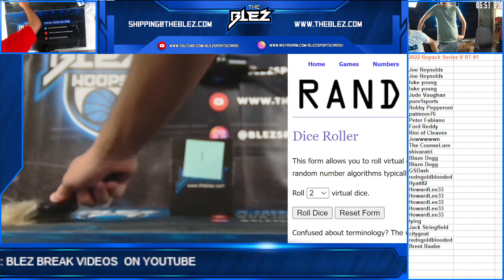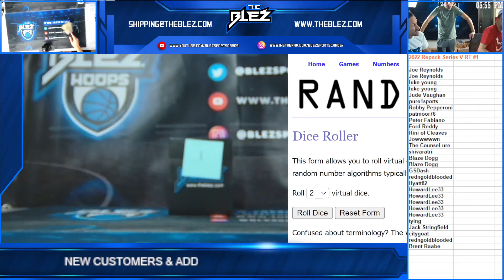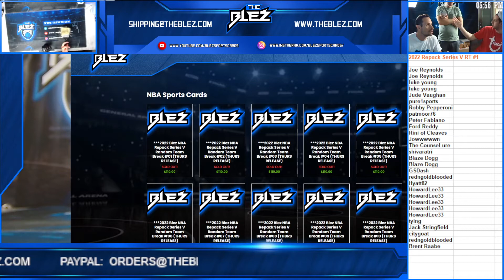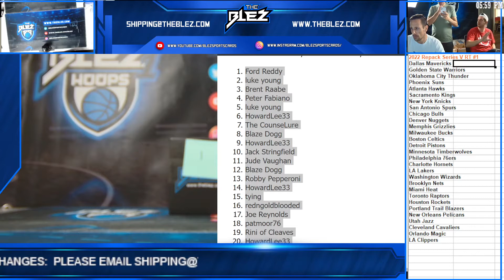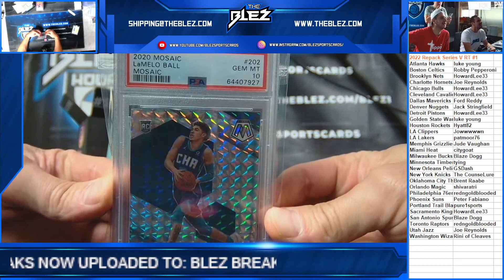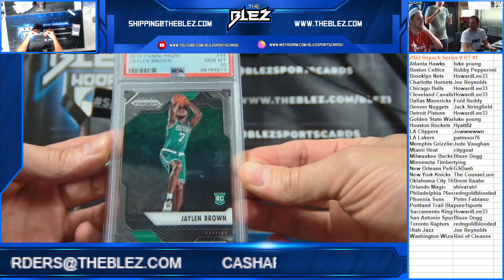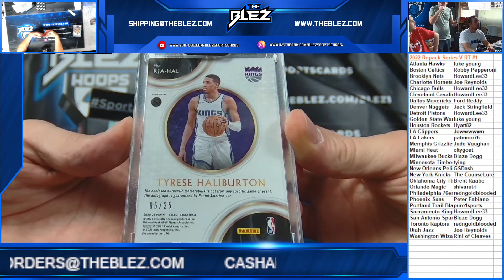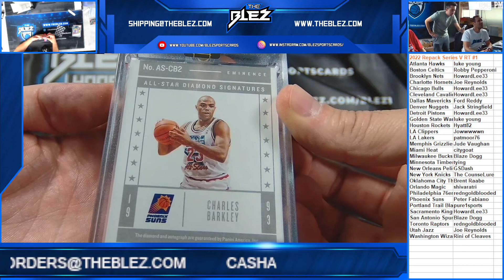2022 Blez Repack NBA Series V RT #1